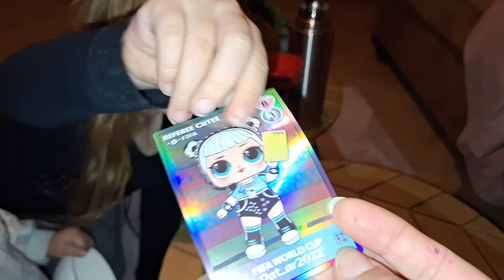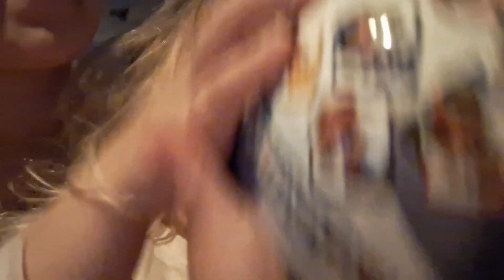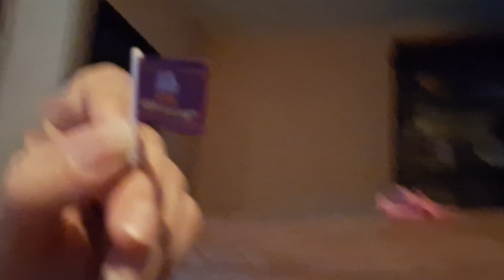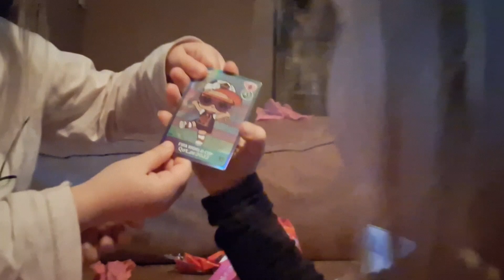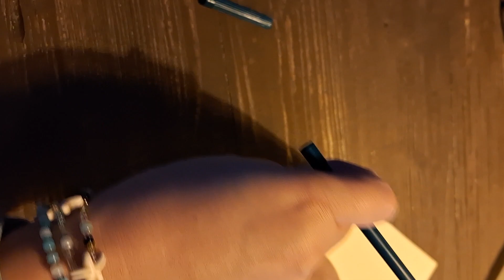Kado in schoenen maar Emily, wilt het niet🤪 En spelen met het L.o.l huis